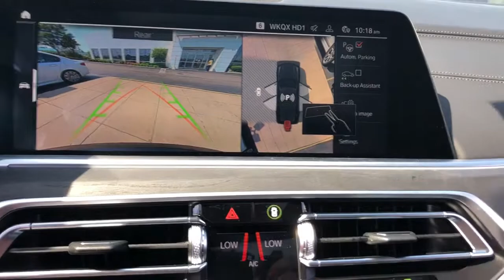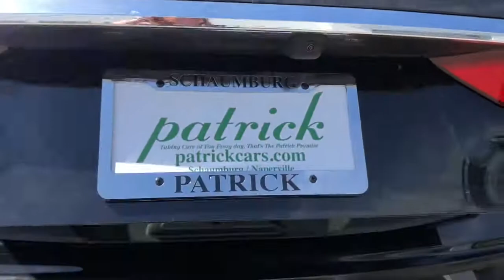2021 BMW X7 Schaumburg, Barrington, Arlington Heights, Hoffman Estates, St. Charles, IL X021925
Black Sapphire Metallic New 2021 BMW X7 available in Schaumburg, Illinois at Patrick BMW. Servicing the  Barrington, Arlington Heights, Hoffman Estates, St. Charles, IL area.

Patrick BMW
700 E Golf Rd.

Brand New 2021 BMW X7 xDrive40i it is well equipped with several options and highly sought after features. Come to Patrick BMW in Schaumburg and take it for a test drive around town. At The Patrick Dealer Group you can be sure you are getting a quality vehicle with first class treatment from one of the top dealers in Chicago. Stop by for a complimentary car wash and let us prove to you why you won't want to shop anywhere else for you next vehicle purchase. We believe you deserve it all. That's why at Patrick BMW, you'll experience luxury value. What do you get when shopping for a vehicle at Patrick BMW? -Transparent True Car Pricing -Flexible Payment Options -Ability to shop from home, work or on the road -5 Easy Online Buying Steps with Patrick Direct or call -Online trade-in evaluations -Consulting instead of selling -Test drive from home or work -Professional and Trained BMW Staff We hope your journey with us continues after you purchase. Visit PatrickBMW.com, under LEARN MORE to read about our commitment to you. It's a Patrick thing! Additional offerings include -Easy options for you to service your BMW with Patrick Direct Service and BMW certified service team. -Order genuine BMW parts, accessories or apparel from home, work or on the road. -Encore training of your new BMW with a BMW Genius. -Optional BMW warranty extension plans, maintenance plans protection add-ons tailored to your needs. -Turn-In, Upgrade, Trade-In or Sell Your Car with the Patrick Exchange. -Patrick Auto Body and BMW Certified Collision Repair in Schaumburg Naperville, IL. Find Patrick BMW, a BMW new used car dealership near you in Schaumburg 1 mile west of Woodfield Mall, 30 miles west of Chicago, 25 miles northwest of Oak Park, IL. or 37 miles northeast of downtown Naperville IL. Taking Care of You Every Day, That's the Patrick promise! We do our best to be as accurate as possible with our listings descriptions. We do ask that you verify equipment, mileage, pricing with a client advisor prior to purchasing. Pricing is subject to change without notice.